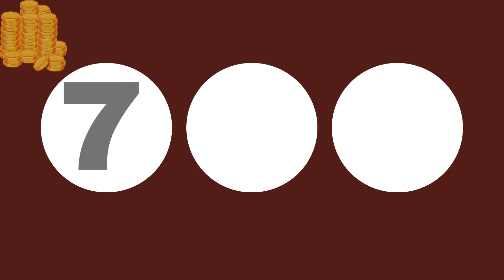Colorado Evening Lottery Draw Results - 13 Dec, 2023 - Pick 3 - Cash 5 - Colorado Lotto - Powerball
Today December 13, 2023, Find in this video the Colorado evening lottery live drawings results, Top payouts(prizes), and the latest winning numbers. These Colorado Evening lotteries' live drawings results are drawn in the evening time daily.

The Colorado Evening Lottery live draw results are broadcasted in the Evening daily at 07:30 p.m., MT. by The Colorado Lottery Commission. Every day, The Colorado Evening Lottery live draws videos are uploaded on this YouTube Channel "Lottery Results". For other USA States lottery results, winning numbers, payouts, and news.

Find in this post, Pick 3 Evening, Cash 5, Colorado Lotto, Lucky For Life, Powerball, and Mega Millions live drawing lottery results, jackpot prizes, and winning numbers for today Dec 13, 2023, past 30 days.